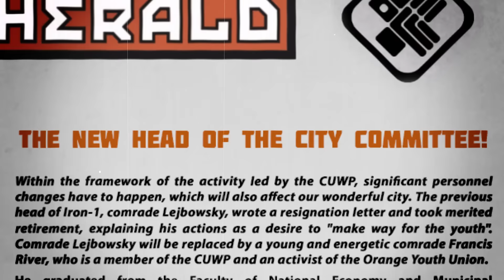For The People | Trailer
"For the People" is an acute social novel with strategic elements, which invites the player to try on the shoes of a state official. Sort out the townspeople's (sometimes quite unusual) appeals for justice, grant or dismiss requests from subject departments, and untangle a web of political intrigue. Allocate the budget to help the workers or build a new hospital? Support the police or finance an exhibit on the achievements of the agricultural industry? Only you decide!